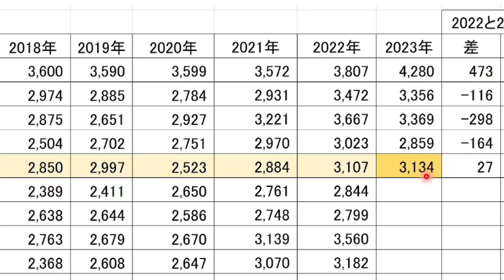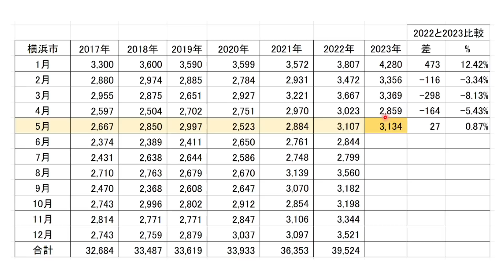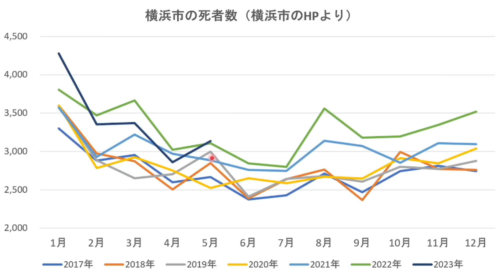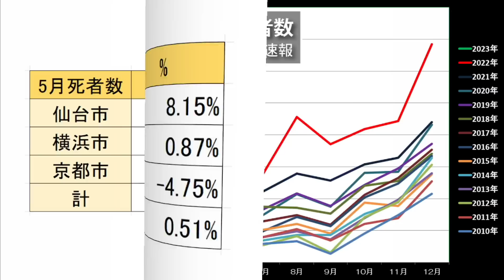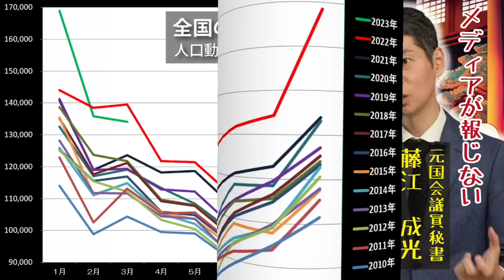【超速報】５月の死者数 横浜市と京都市が公開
❏６月１８日　東京都港区林泉寺での講演
詳細・申し込みはこちら

❏YouTubeでは原因についての考察は難しい（削除される）ので
私の考えをまとめたものとして、こちらの動画をご覧いただければと思います。

❑4月10日発売予定「世界を欺いた〇〇〇〇〇〇〇」（宝島社新書）